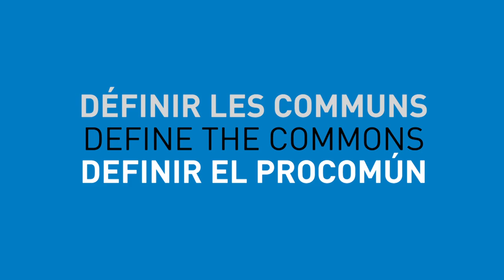Définir les Communs - Philippe Aigrain, France (version courte)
Une définition des communs proposée par Philippe Aigrain, de La Quadrature du Net, tirée d'un entretien réalisé par Frédéric Sultan, lors de la Conférence Internationale sur l'économie et les communs qui se déroulait à Berlin du 22 au 24 mai 2013.

Cette vidéo et les séquences originales filmées sont mises à votre
disposition par Remix Biens Communs pour
contribuer à documenter et à illustrer les idées et pratiques entourant la
question des biens communs.

Cette capsule est une contribution au projet "Définir les communs" (